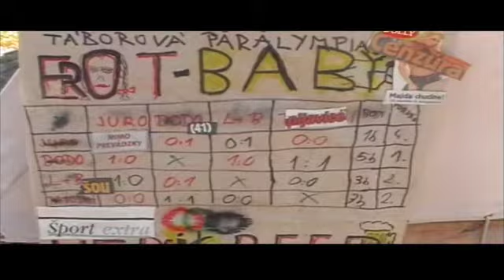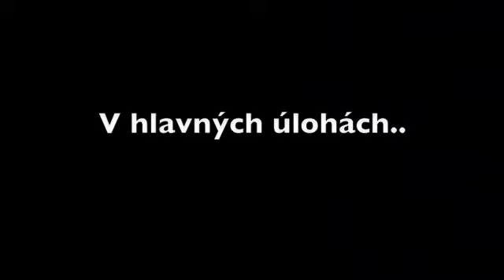Tábor '07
A takto sme si tam žili...